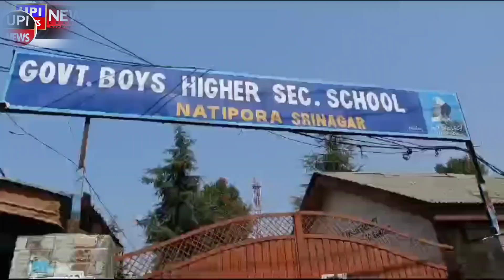Apni Party President Syed Mohammad Altaf Bukhari visited several polling stations